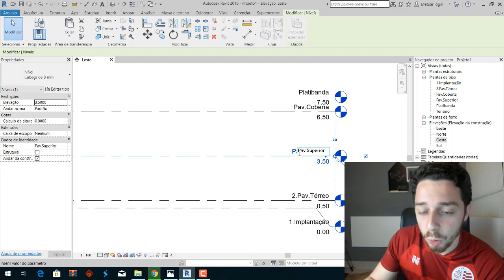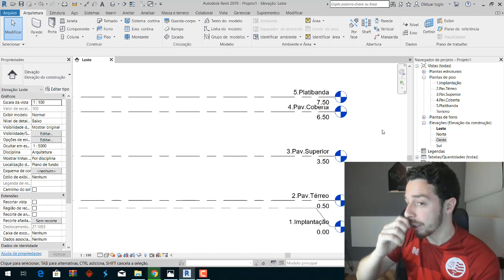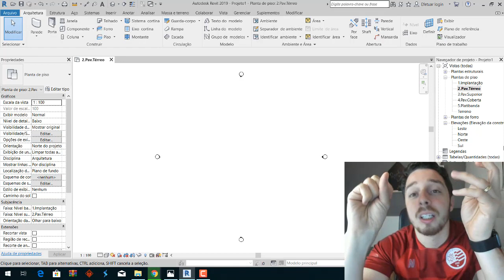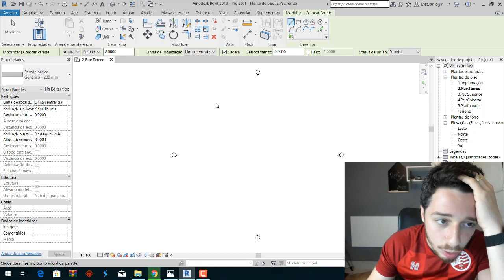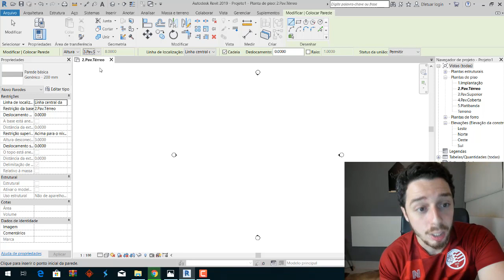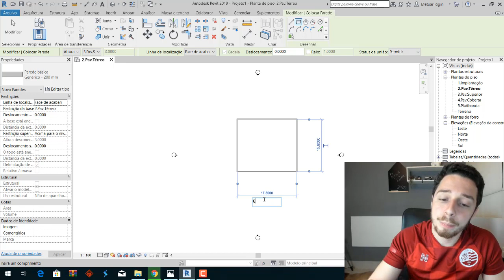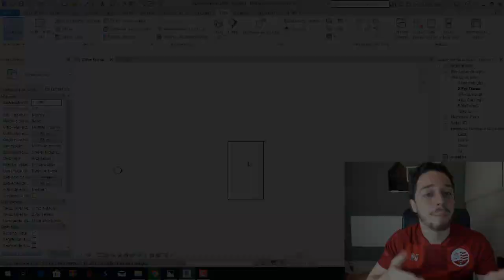03 - Curso de Revit Edificação de Alto Padrão - Criação de Paredes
Inicie nosso curso GRATUITO E COM CERTIFICADO agora!